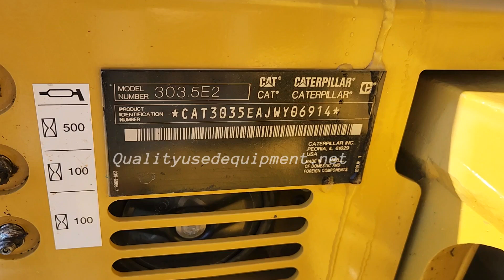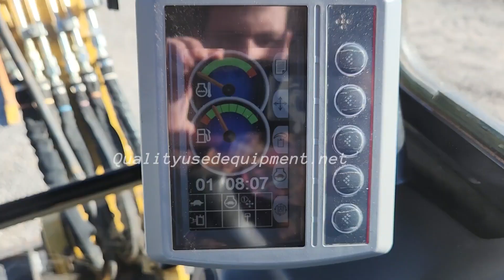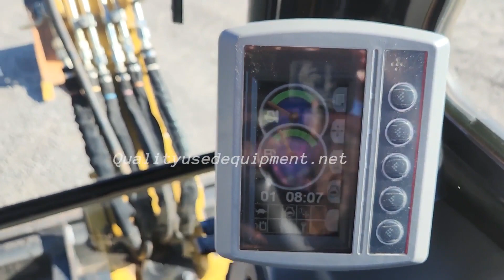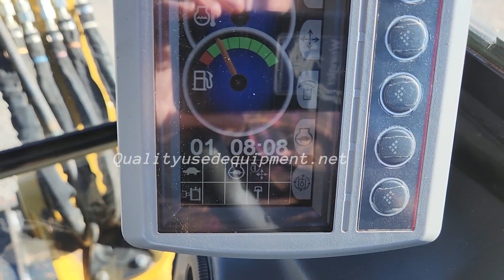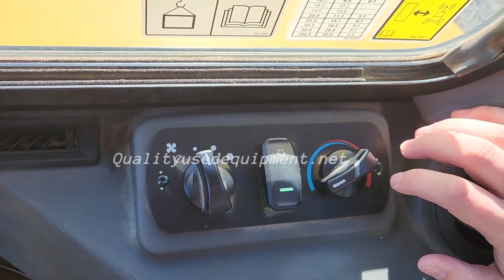2020 CATERPILLAR 303.5E2 CR For Sale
EROPS, Cab w/ Heat & AC, Working Radio. Good seat. 2 Speed. Auxiliary hydraulics w/ Hydraulic Thumb, Backfill Blade. Good Tooth Bucket w/ Brand New Teeth. Coupler. Good tracks, 70-80% UC. This machine runs and operates very well. Check out all of the pictures and video we have listed. See official Cat spec sheet in "service logs" area.